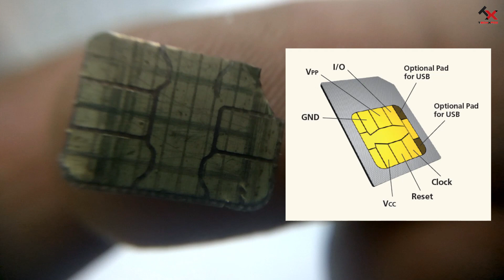സിം കാർഡ് വർക്ക് ചെയ്യുന്നതെങ്ങനെ | How do SIM Card Works? | TechXpoz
നമ്മുടെ മൊബൈലിലെ സിം കാർഡ് ന്റെ ഉള്ളിൽ എന്താണ് ഉള്ളത്? സിം കാർഡ് എങ്ങനെയാണ് വർക്ക് ചെയ്യുന്നത്?

വീഡിയോ കണ്ടുനോക്കൂ..

How do SIM Card Works | സിം കാർഡ് വർക്ക് ചെയ്യുന്നതെങ്ങനെ